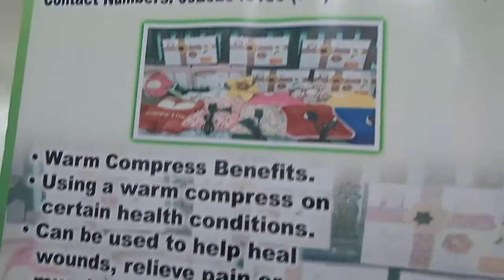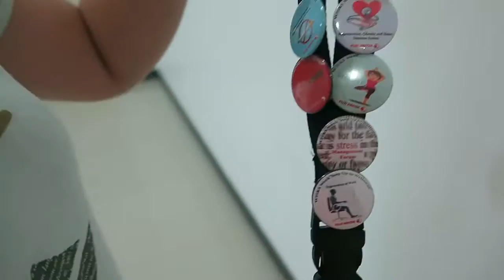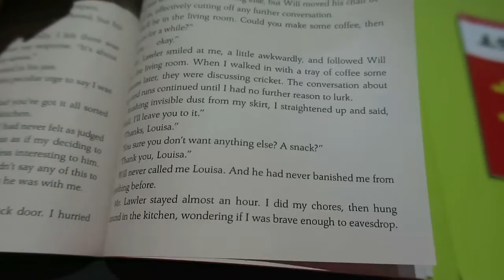BOYFRIEND OF THE DAY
And my...

Like my..

xx
Perky